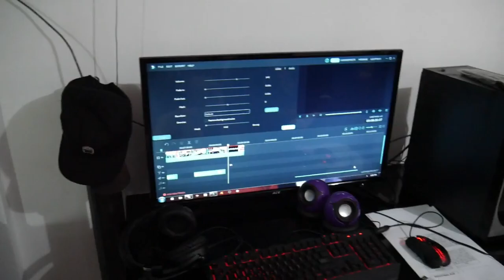HAMBLES nagpalit ng computer table | teamph ros | mr toribio tv